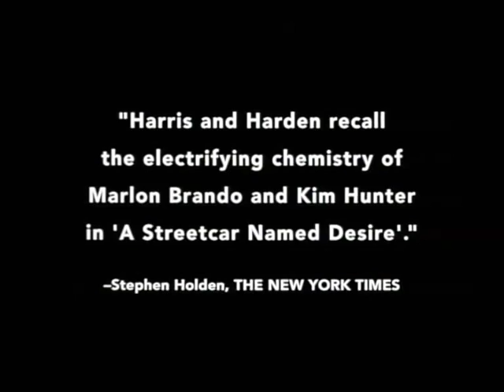Trailer POLLOCK. 2000.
Título original
Pollockaka
Año
2000
Duración
122 min.
País
Estados Unidos
Dirección
Ed Harris
Reparto
Ed Harris,  Marcia Gay Harden,  Tom Bower,  Jennifer Connelly,  Bud Cort,